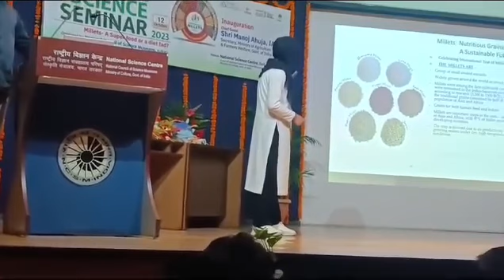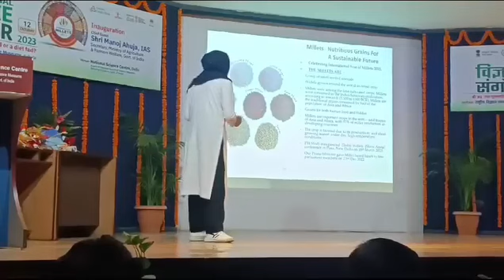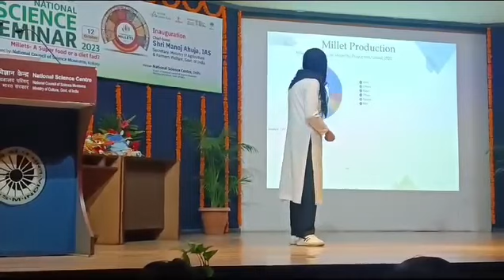Abroo Bilal from Government High school Doligam Banihal representing J&K at National Science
Abroo Bilal from Government High school Doligam Banihal representing J&K at National Science Centre  Delhi on Topic Millets: A super food or a diet fad.